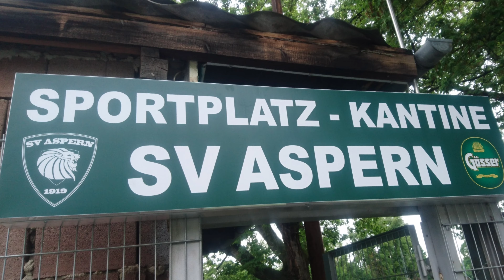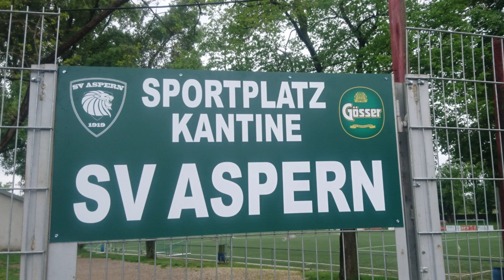Home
our sports field